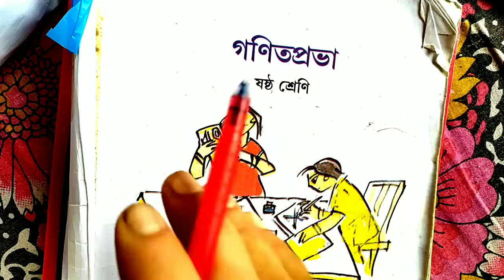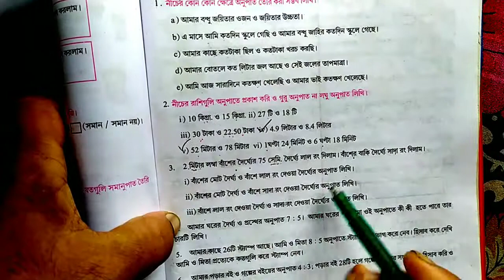class 6 math chapter 21|w.b.b.s.e|kose dekhi 21 class six math|class vi math|paltek bangla‌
Class 6 maths|class 6 math chapter 21|w.b.b.s.e.|kose dekhi 21 class vi math|class six math|paltek bangla
Here you will learn how to solve maths problems of exercise 21 of ganit prabha class 6

এই ভিডিওতে আমি ষষ্ঠ শ্রেণির গণিতপ্রভা বই থেকে কষে দেখি 21 এর অনুপাত ও সমানুপাত সংক্রান্ত অঙ্কের সমাধান কীভাবে করতে হয় তা সহজ করে বোঝানোর চেষ্টা করেছি ।